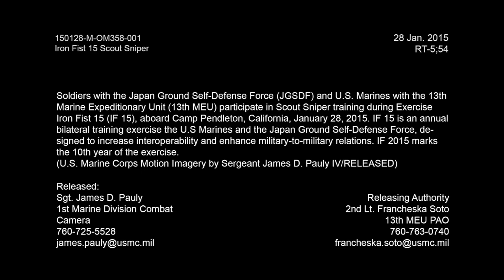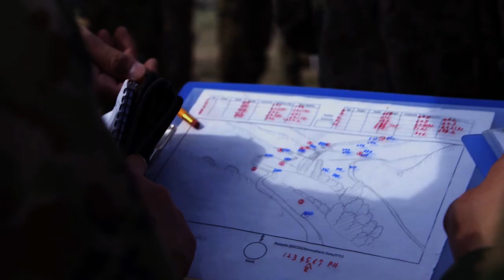Japanese Scout Sniper Training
Soldiers with the Japan Ground Self-Defense Force (JGSDF) and U.S. Marines with the 13th Marine Expeditionary Unit (13th MEU) participate in Scout Sniper training during Exercise Iron Fist 15 (IF 15), aboard Camp Pendleton, California, January 28, 2015. IF 15 is an annual bilateral training exercise the U.S Marines and the Japan Ground Self-Defense Force, designed to increase interoperability and enhance military-to-military relations. IF 2015 marks the 10th year of the exercise.
(U.S. Marine Corps Motion Imagery by Sergeant James D. Pauly IV/RELEASED)